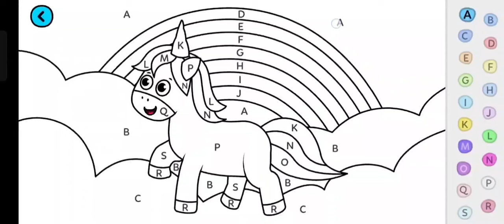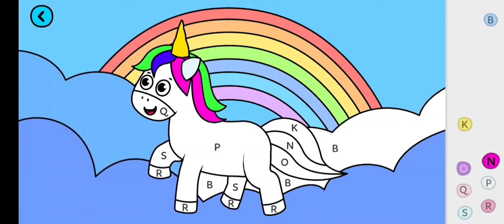Glitter Unicorn Coloring and Drawing for Kids | How to draw a Glitter Unicorn Coloring Page#2020#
Unicorn drawingGlitter Unicorn Coloring and Drawing for Kids | How to draw a Glitter Unicorn Coloring Page #202#subwaysurfersgamesepaise
Glitter Unicorn Coloring and Drawing for Kids | How to
draw a Glitter Unicorn Coloring Page
unicorn colouring printable
unicorn colouring drawing
unicorn colouring videos
unicorn colouring game
unicorn coloring pages for ki
unicorn coloring pages pdf
unicorn drawing
easy unicorn coloring pages
unicorn colouring printable pdf
unicorn colouring printable free
uncorn colouring printable pdf free
unicorn color printable
unicorn colouring pages
unicorn colouring pages free
unicorn coloring pages printable pd
unicorn colouring pages for kids
unicorn colouring pages easy
unicorn colouring pages for adults